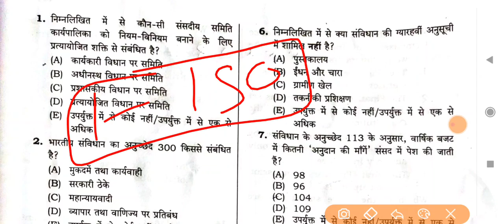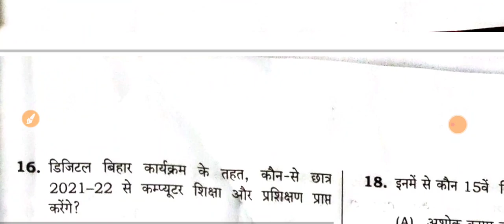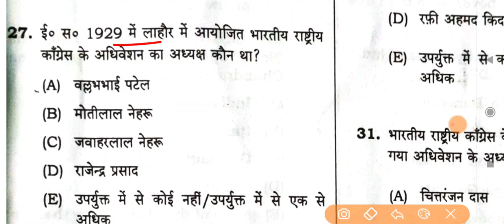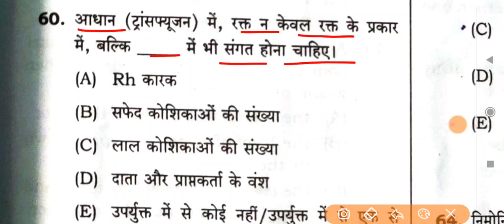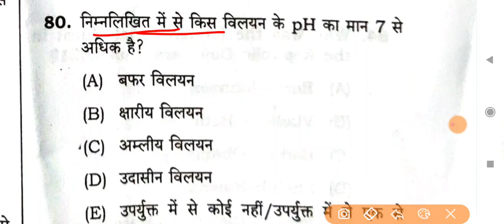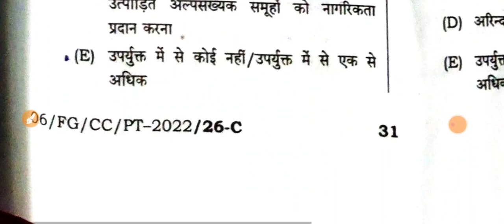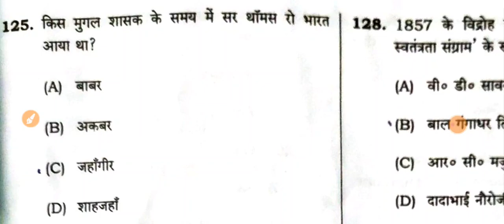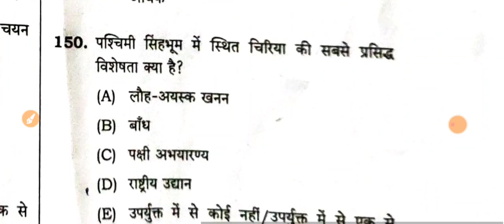67th BPSC PT परीक्षा 2022 | 8 मई 2022 का पेपर | 1 to 150 Question | अब इससे भी अच्छा प्रश्न आएगा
■ Speedy Current वार्षिकांक 2022 ( अप्रेल 2022 तक 800 MCQ के साथ Full Book Pdf

🎁 Bihar Daroga Mains 2213 के लिए ( रहमान सर 30 सेट) Hd Quality Pdf